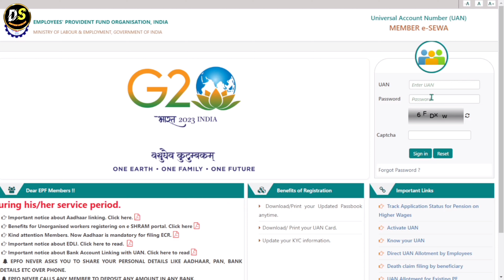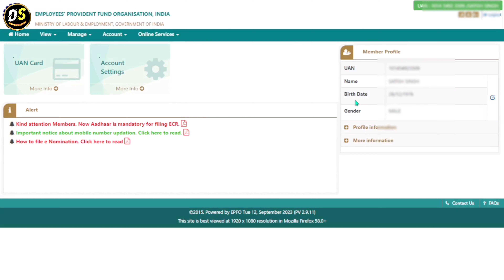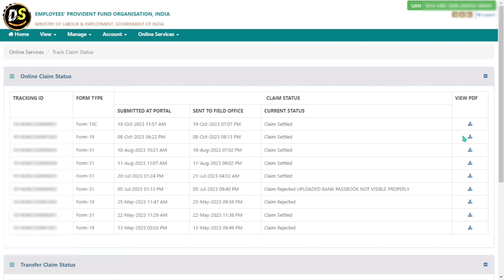pf claim status kaise check kare 2023 || pf claim status under process | how to know pf claim status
pf claim karne ke baad sabse bada sawal rahta hai ki claim kab tak sattel hoga proccess kaha tak pahuncha to video mein aap dekhenge ki aap khud se pf claim ka status kis tarah se track kar sakte hain.

Below Topic covered :

pf claim status, pf claim status check,
pf claim status check in new pf passbook
pf claim status under process
how to know pf claim status
how to know pf claim status in new pf passbook
new pf passbook how to know pf claim status
how to know pf claim status new
how to know pf claim status new update
pf claim status under process tamil
pf claim under process ka matlab kya hota hai
pf claim under process how many days in hindi